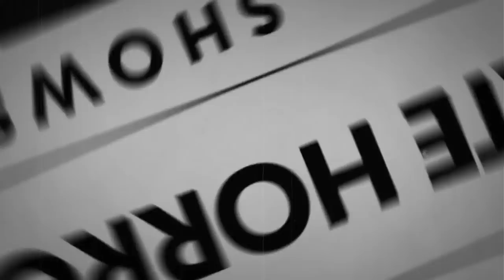Mix Bag Detective Compilation Old Time Radio Shows All Night Long /336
TIMESTAMPS:
00:00 INTRO
00:42 JEFF REGAN - SOME ENCHANTED CARHOP
30:22 MR. AND MRS. NORTH - DEATH IN THE DARK
55:25 RICHARD DIAMOND - MARY BELLMAN KILLED
1:25:06 YOURS TRULY JOHNNY DOLLAR - THE PARLEY BARRON MATTER
1:54:51 BROADWAY IS MY BEAT - THE RICARDO MIGUEL MURDER CASE
2:24:58 JEFF REGAN - A THOUSAND VIOLINS
2:53:15 MICHAEL SHAYNE - MURDER TRIAL OF JACK HOLMES
3:22:26 MR. AND MRS. NORTH - DIAMOND NOOSE
3:48:09 BROADWAY IS MY BEAT - THE MARY SMITH MURDER CASE
4:17:44 NERO WOLFE - THE TELL TALE RIBBON
4:47:12 NICK CARTER - THE CASE OF THE VANISHING POSTMAN
5:16:59 BROADWAY IS MY BEAT - THE JOE BLAIR MURDER CASE
5:46:35 JEFF REGAN - THE BAREFOOT BOY WITH SHOES GONE
6:15:22 RICHARD DIAMOND - MRS. X CAN'T FIND HER HUSBAND
6:44:54 ROCKY JORDAN - THE DIERITE BOWL
7:12:48 THE WHISTLER - LUCKY NIGHT
7:42:29 YOURS TRULY JOHNNY DOLLAR - THE SMOKY SLEEPER MATTER
8:10:40 BROADWAY IS MY BEAT - THE LUCILLE BAKER MURDER CASE
8:40:12 THE ADVENTURES OF FRANK RACE - SIX WEEKS
9:08:10 MICHAEL SHAYNE - RED LEAD MYSTERY
9:38:05 MR. AND MRS. NORTH - THE SAINT OF GEORGE STREET
10:02:16 NICK CARTER - THE CASE OF THE BEARDED QUEEN
10:28:00 ROCKY JORDAN - THE DEMARCO AFFAIR
10:57:31 THE WHISTLER - HOUSE ON SYCAMORE ROAD